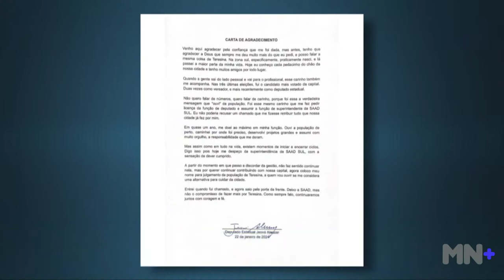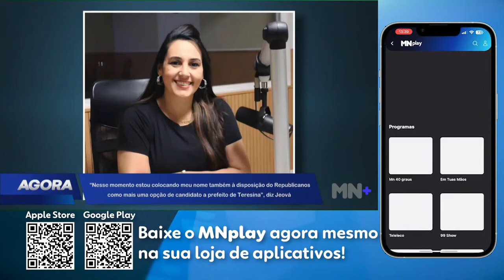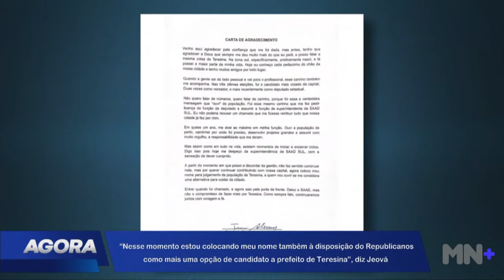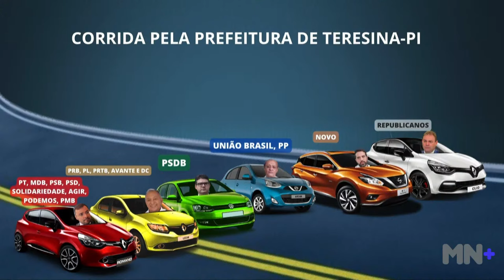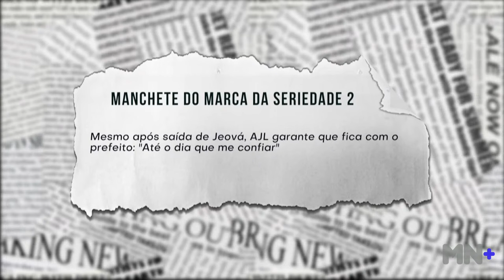Veja análise detalhada do rompimento entre Dr Pessoa e Jeová Alencar